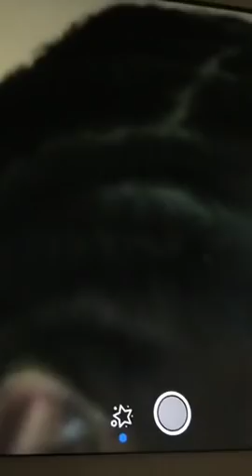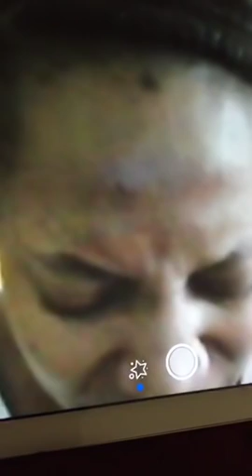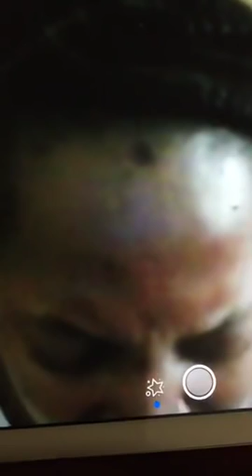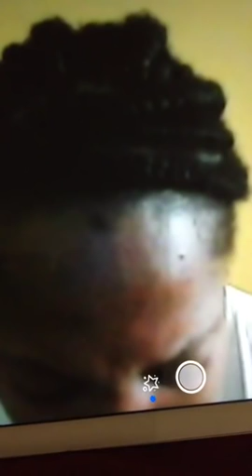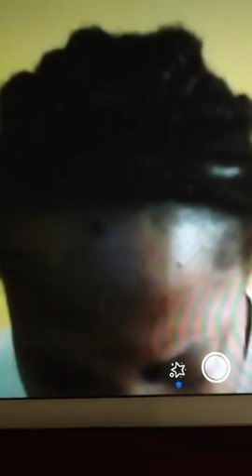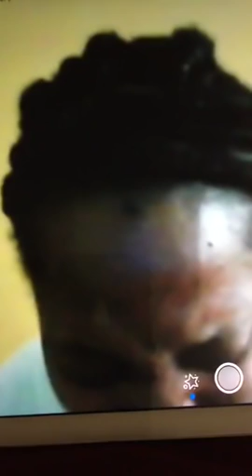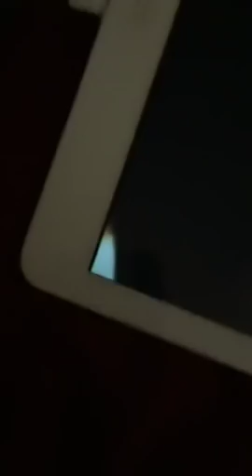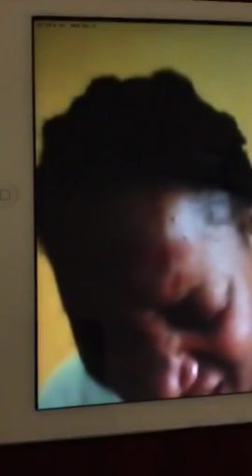Un Principado, dos brujos, una sanacion de Leucemia. Aprendera Liberacion.